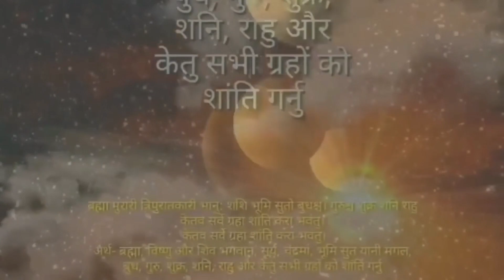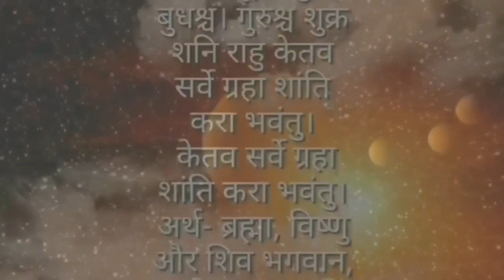पितृ विसर्जन औंसी श्रद्धा | असोज 9 गते यी 3 काम सबैले गर्नुहोला, पुस्ता सम्म 💸धन दौलतको वर्ष हुन्छ,💸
Astro Darshan